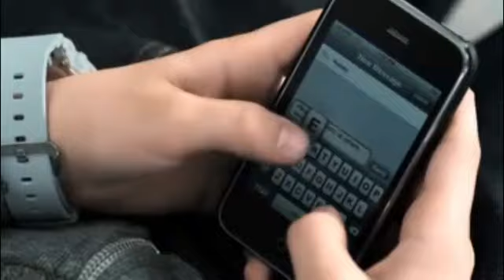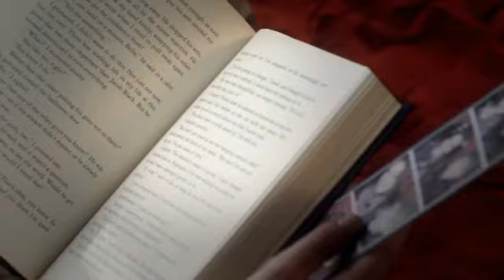Todd In The Shadows: Mistletoe - a pop song review